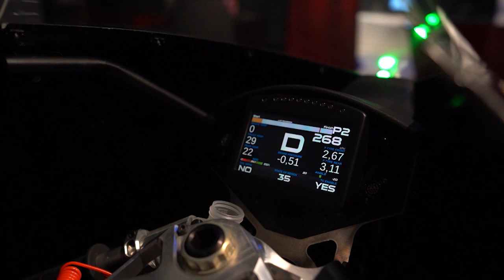Monaco @theExpoCityDubai with Albert Croesi Commissioner General - Conversations with Omar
Join us in this exciting video as we explore Monaco's participation in Expo 2020 Dubai, one of the world's most significant international events. This year's theme is "Connecting Minds, Creating the Future," Monaco is set to showcase its unique blend of tradition and innovation.

This video takes you on a virtual tour of Monaco's pavilion at the Expo, highlighting the country's sustainable and innovative approach to technology, healthcare, and culture. You'll see firsthand how Monaco uses technology to make healthcare more accessible and how the country is pioneering green initiatives to reduce its carbon footprint.

We also sit down with some key players behind Monaco's participation in Expo 2020 Dubai, including government officials and business leaders. They share their insights on how Monaco works towards a brighter, more sustainable future.

Whether you're a technology enthusiast, a sustainability advocate, or simply curious about Monaco's unique culture, this video has something for everyone. So, join us as we discover how Monaco is making its mark on Expo 2020 Dubai and paving the way for a brighter future.